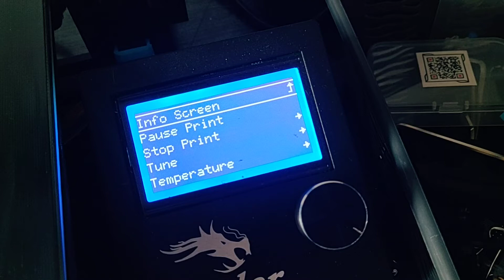ender 3 pro button problem